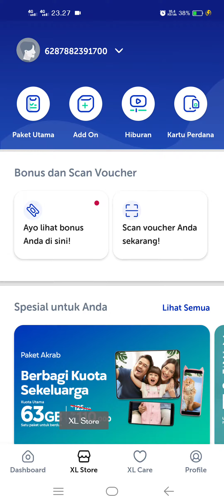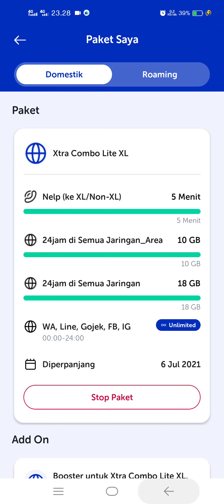Cara klaim Xtra Unlimited Turbo di aplikasi XL Terbaru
Simak video baik"